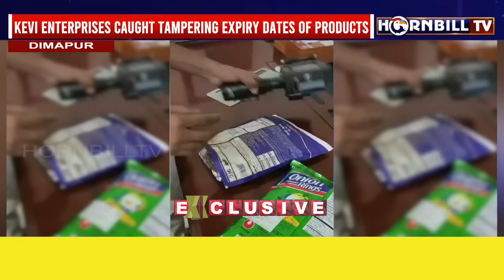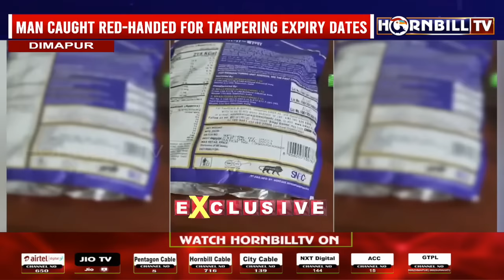HORNBILLTV NAGAMESE EXPRESS | 2nd NOVEMBER 2023